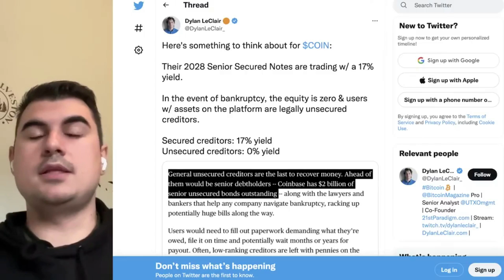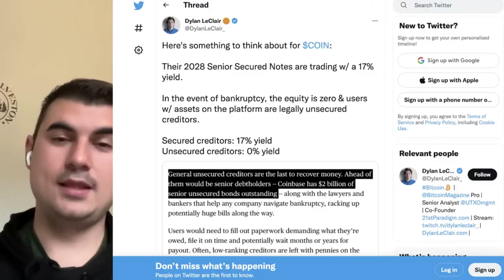Махайте ВСИЧКО от Coinbase - имат заеми на 17% лихва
Закупете криптовалути от ДОКАЗАЛИТЕ СЕ борси:
1. Kraken - поддържат Lightning Network - купуваш BTC и теглиш на Wallet of Satoshi
2. Binance - 10% по-ниски такси ако се регистрирате с моя линк
3. Coinbase - Получавате +$10 БОНУС като се регистрирате през моя линк и изпълните изискванията за търгуване